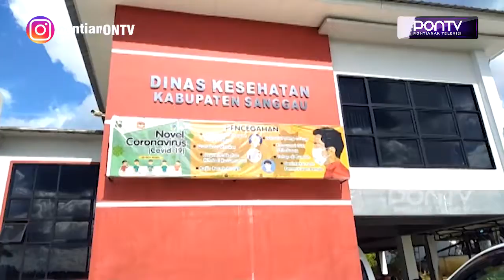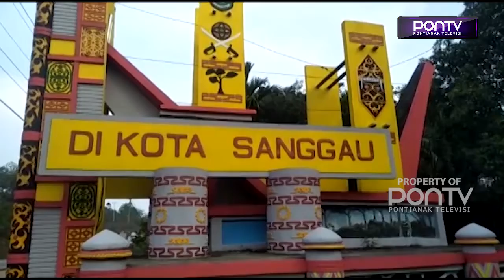19 WARGA POSITIF CORONA DAN 454 ORANG TUNGGU HASIL SWAB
Saat ini masih ada 19 warga Kabupaten Sanggau terkonfirmasi positif Covid-19 dan menjalani isolasi. Sedangkan yang masih menungu hasil pemeriksaan swab mencapai 454 orang. Masyarakat pun terus diingatkan agar bisa bekerja sama dengan kesadaran masing-masing menaati protokol kesehatan